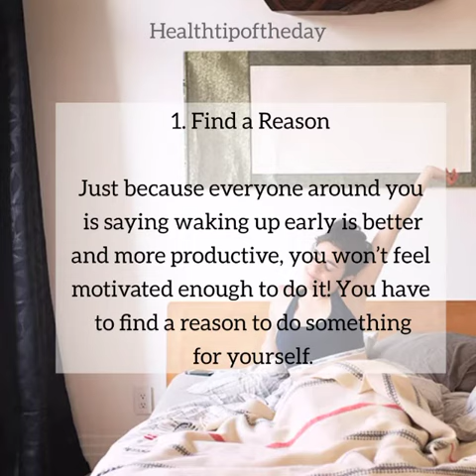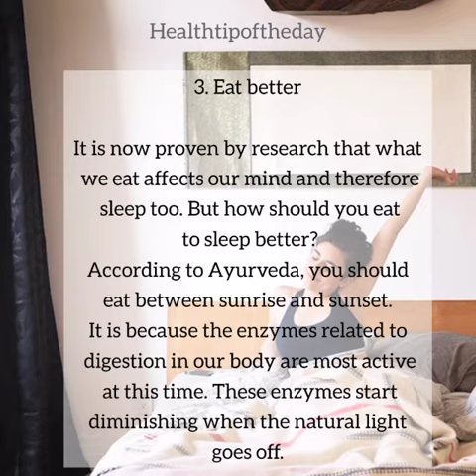February 26, 2023